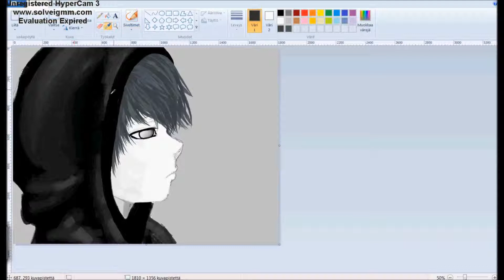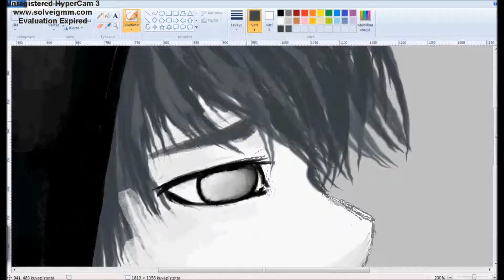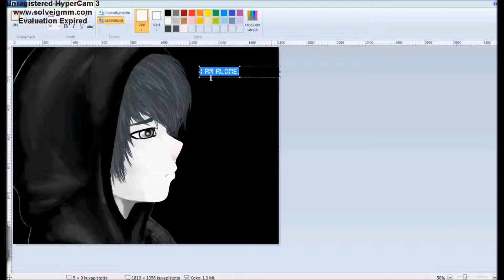Speedpaint - I don't know what I am doing... ^U^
Yeah... I got bored so I decided to do stuff.